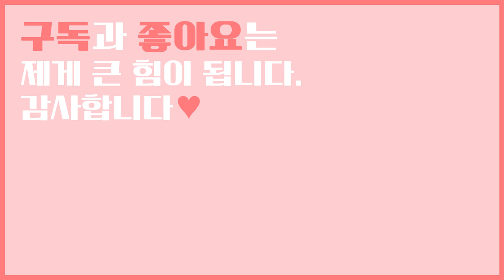보라빛 엽서 - 설운도(임영웅) I 하모니카 연주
오늘 들려드릴 곡은 설운도님의  '보라빛 엽서(보랏빛 엽서)' 입니다.

악기 : A Key 트레몰로 하모니카 Harmonica cover.